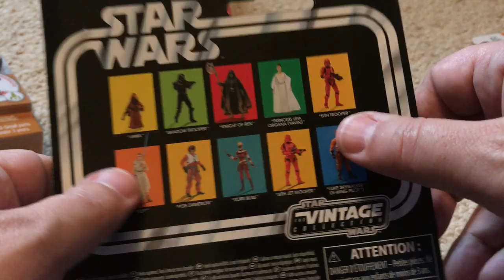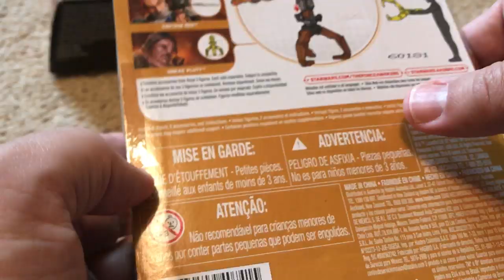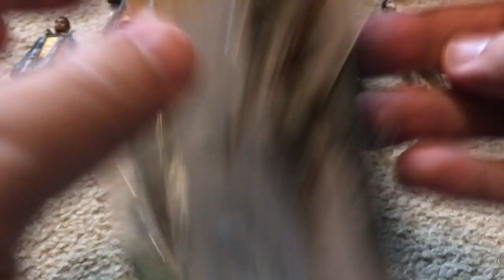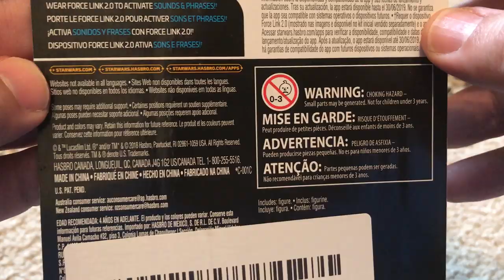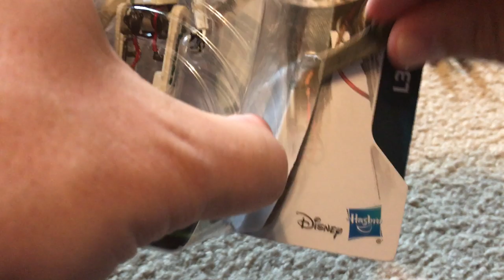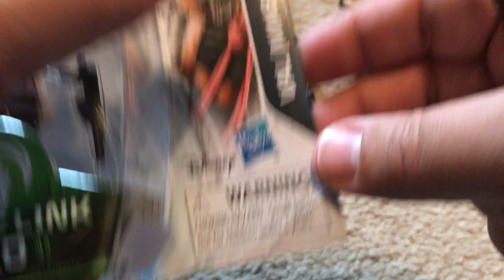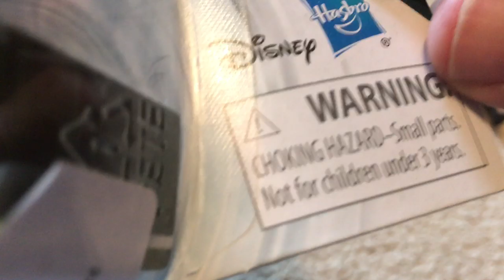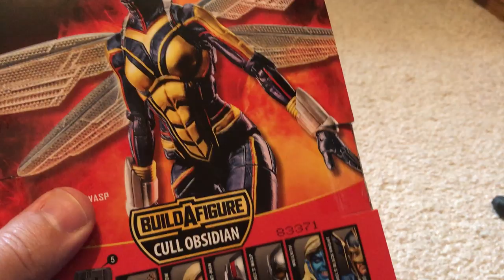Unintentional ASMR: I Show You Some New Action Figures!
I hope you enjoy these reviews of Star Wars and Marvel action figures!